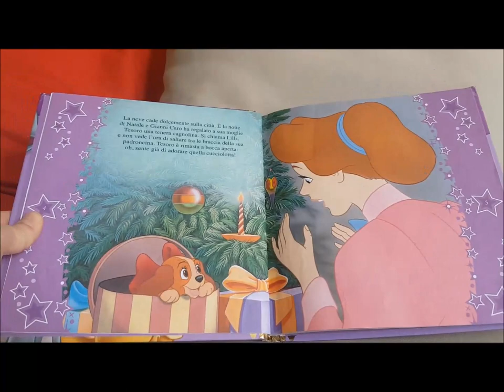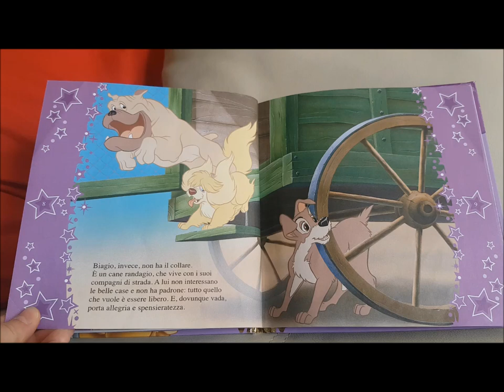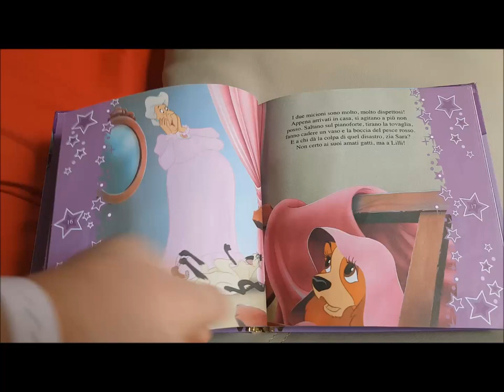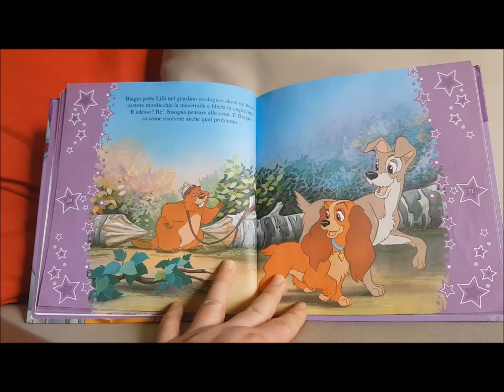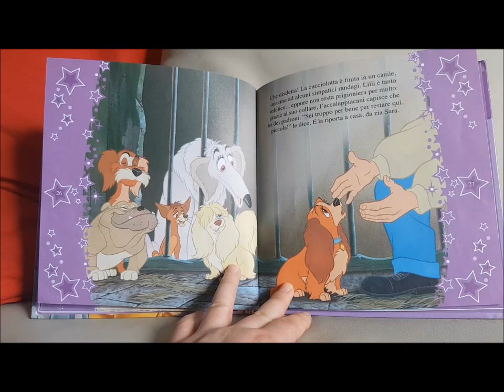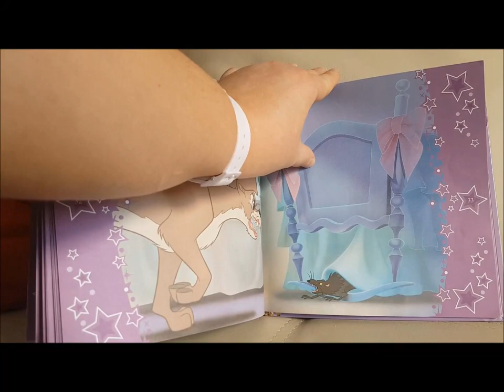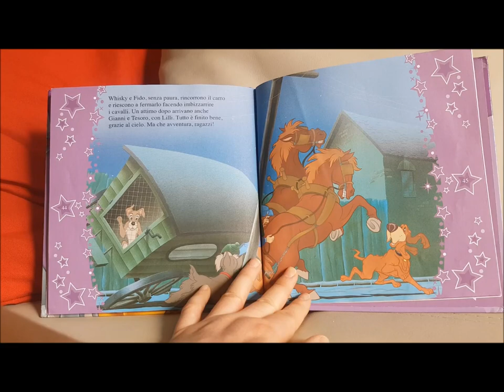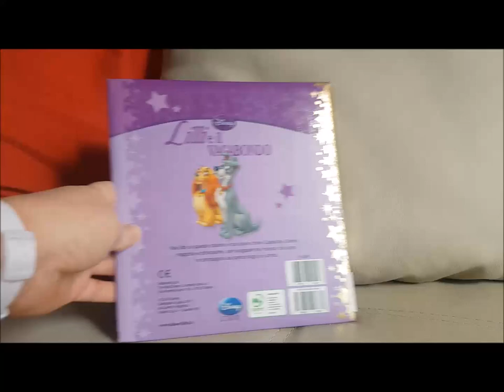Lilli e il vagabondo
La cagnetta Lilli vive da padrona in casa di due giovani sposi. Ma la nascita di un bambino mette in crisi Lilli, che si sente trascurata. Fugge così di casa e incontra un cane randagio. Saranno proprio loro due a salvare il neonato in pericolo. Lilli ritornerà trionfalmente in casa accompagnata dal vagabondo.